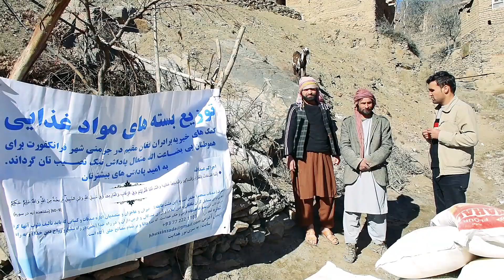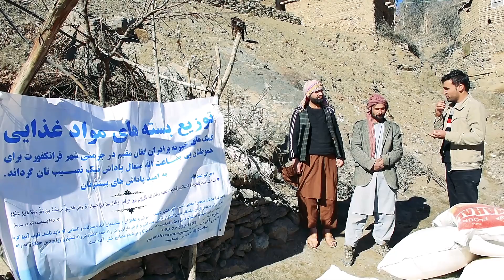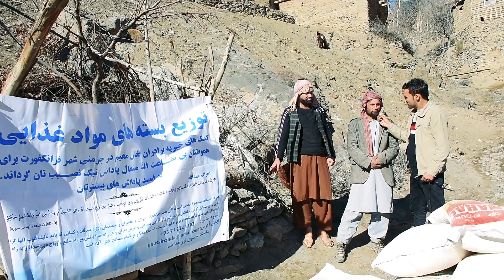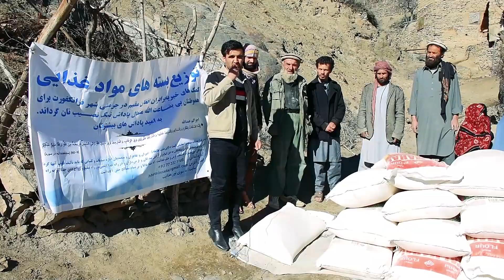کمک های شما برای مستمندان ولسوالی سالنگ رسانیده شد.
باران رحمت کمک های شما عزیزان را به مستمند ترین افراد جامعه در دشوار ترین مناطق افغانستان از نگاه زمستان سرد یعنی سالنگ به امانت کامل رسانید.شماره واتس اپ: 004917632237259